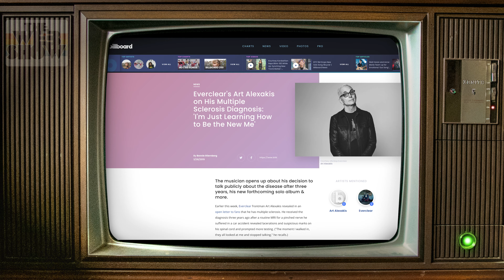ART ALEXAKIS of EVERCLEAR chats life, music & new Summerland tour!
🎥  EPISODE 27 of Life After Movies presents The Web Show features the incredibly talented Art Alexakis of Everclear fame, who chats all about his inspirations, his music, and the new Summerland 2021 Tour with Wheatus, Living Colour and Hoobastank!  The incredible songwriter behind some of our favourite tunes including Local God, Father of Mine, Wonderful, Santa Monica, I Will Buy You a New Life, and more!

The Web Show is a community created by Life After Movies - the team behind the Flash Gordon feature documentary Life After Flash starring Sam J Jones and Flight of the Navigator documentary Life After the Navigator starring Joey Cramer - a place for all things 80s movies, 80s, nostalgia, and film, featuring interviews with stars and crew from your favourite films, go behind the scenes into what goes into producing the Life After documentaries, plenty of movie prop talk, competitions and so much more.   We are also in production for LIFE AFTER ATREYU with Noah Hathaway.

Also search on Amazon in the UK and US

Also search on Amazon Prime in most regions

Instagram Handles:
Ash - @theashp
Lisa Downs - @lisandowns
Art Alexakis - @artpopking

Twitter Handles:
Life After Movies - @LifeAfterMovie3
Lisa Downs - @lisandowns

Life After Flash celebrates Mike Hodges’ 1980 classic Flash Gordon, as well as looks at the life of star Sam Jones since that breakthrough role. This 94 minute documentary also includes interviews with Melody Anderson, Brian Blessed, Topol, Peter Wyngarde, Brian May of QUEEN, Robert Rodriguez, Peter Duncan, Stan Lee, Mark Millar, Howard Blake, Richard O’Brien, and more. Make sure you check out the trailer in the channel too.  We filmed the documentary over 4 years, visited USA, Mexico, Italy, Israel and of course the UK, and visited many a comic con on this journey.

Life After the Navigator celebrates the 1986 classic from Randal Kleiser Flight of the Navigator starring Joey Cramer, Paul Reubens, Sarah Jessica Parker, Veronica Cartwright, Cliff de Young and also music by Alan Silvestri.  The documentary looks at the life of Joey Cramer including the highly publicised Joey Cramer bank robbery and what led to such a crime.

Currently in production, LIFE AFTER ATREYU, celebrating the iconic 1984 classic The NeverEnding Story, starring Noah Hathaway (Atreyu), directed by Wolfgang Petersen.  Also starring Tami Stronach, Barret Oliver, Deep Roy, music by Giorgio Moroder, Limahl & Klaus Doldinger.

Life After Movies Facebook:
Life After the Navigator - @lifeafterthenavigator
Life After Atreyu - @lifeafteratreyu
Life After Flash - @lifeafterflash

Life After Movies Twitter:
Life After the Navigator - @navigatormovie

We love love love nostalgia, 80's film, 90's film, 80s film, movies, and those childhood classics. perfect place for those reunited apart fans. We are huge fans of Everclear Art Alexakis and everything they have achieved, including their Local God song on the Romeo and Juliet soundtrack - , the 90s, 80s movies, the great 80's, nostalgia, Life After Movies presents The Web Show - and all things classic 80s movies! If you love Reunited Apart with Josh Gad or Oliver Harper's retrospect, then this is for you! Hope you enjoy this Art Alexakis interview!